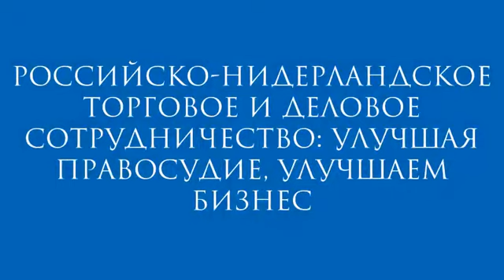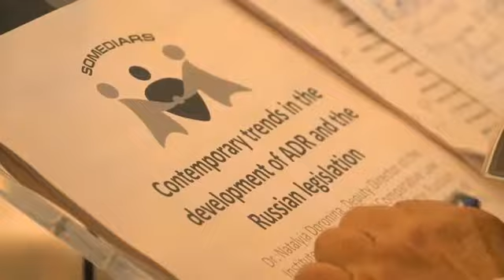Выездная конференция. Гаага, Часть 3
Выездная конференция. Гаага, 6 Марта 2013